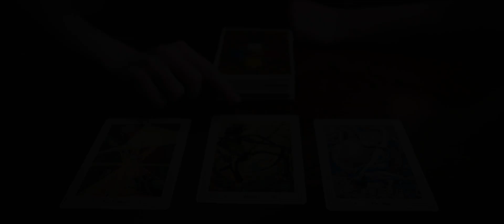Witch Hunt (2021) Movie New Trailer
In a modern America where magic is real and witches are persecuted by US authorities, teenager Claire and her family are part of an intricate network that helps these women escape across the border to seek asylum in Mexico. However, when their mode of transport is disrupted by federal witch hunters, trouble befalls the family as they struggle to hide two young witches within the walls of their home. As witch hunters close in and strange magic begins haunting the family, Claire discovers that she may have more in common with these witches than she could have ever imagined.